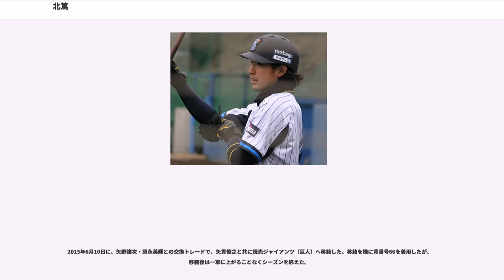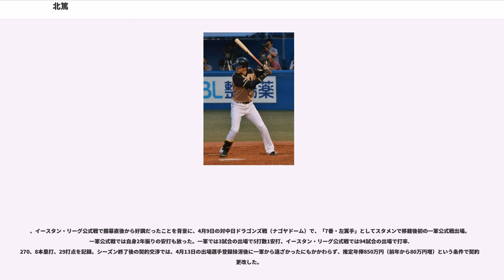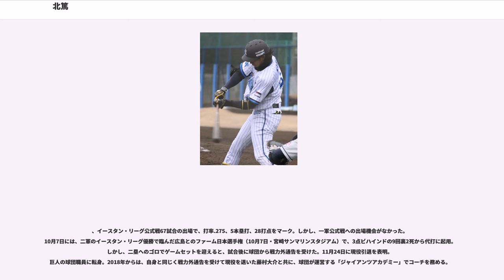北篤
北 篤（きた あつし、1988年11月26日 - ）は、石川県小松市出身の元プロ野球選手（外野手、内野手）。右投左打。

石川県立小松工業高校では1年秋からエースを務めた。最速145km/hのストレートにスライダー、カーブを投げる。投手でありながら高校通算32本塁打を記録した。

2006年のNPB高校生ドラフト会議で、横浜ベイスターズから投手として1巡目で指名。田中将大への重複指名に伴う抽選で交渉権を逃した末の再指名であったが、契約金7,000万円、年俸720万円（金額は推定）という条件で入団した。入団当初の背番号は43。

、当時「湘南シーレックス」と称していた二軍で、イースタン・リーグ公式戦17試合に登板。2勝4敗、防御率4.84という成績にとどまったが、対北海道日本ハムファイターズ戦では3イニングを投げて8奪三振を記録したこともあった。

、春先に右肘の疲労骨折が判明したため、6月に手術を受けた。また、上記のように打撃面でも高い評価を受けていたことから、投手として一軍公式戦へ登板しないまま秋季キャンプから内野手へ転向した。

、湘南の一員として、イースタン・リーグ公式戦92試合に出場。86試合で三塁を守ったほか、18個の犠打を記録するなど、器用な一面を見せた。また、札幌ドームで開かれたフレッシュオールスターゲームにも、同リーグ選抜の内野手としてプレー。実際には、運送業者の不手際によって湘南のユニフォームが札幌ドームに届かなかったため、同ドームが一軍の本拠地である北海道日本ハムファイターズの練習用ユニフォームを借りて出場した。

、イースタン・リーグ公式戦で筒香嘉智と並んでチームトップの102試合に出場すると、最終規定打席到達者として、リーグ2位の打率.320、リーグ3位（本塁打王を獲得した筒香に次いでチーム2位）の14本塁打という好成績を残した。守備面では、二塁と一塁を中心に守ったほか、外野の守備にも挑戦。9月25日のには、横浜スタジアム対中日ドラゴンズ戦3回裏に、投手時代には経験できなかった一軍公式戦へのデビューを代打で果たした。一軍公式戦全体では、8試合の出場で打率.214にとどまったが、9月30日の対阪神タイガース戦（阪神甲子園球場）では「6番・左翼手」として初めてスタメンに起用。その一方で、当時27歳の女性と結婚すると、8月に第1子（長女）を授かった。

、一軍の主軸打者だったターメル・スレッジの戦線離脱を機に出場選手登録を果たすと、8月23日の対広島東洋カープ戦(MAZDA Zoom-Zoom スタジアム広島)8回表の打席で、一軍公式戦の初打点を犠牲フライを記録した。一時はスタメンに名を連ねていたが、9月の登録抹消後は一軍から遠ざかったため、一軍公式戦への出場は12試合にとどまった。

、春季キャンプ序盤の2月6日に、登録ポジションを外野手に変更。公式戦の開幕を初めて一軍で迎えたが、一軍公式戦への出場わずか2試合（1打席）でシーズンを終えた。

2012年11月15日に、土屋健二との交換トレードで北海道日本ハムファイターズへ移籍した。背番号は、交換相手の土屋が着用していた37。

、一軍で迎えた春季キャンプ中の2月16日に、古巣・横浜DeNAベイスターズとの練習試合で、1回に左肩の関節を脱臼。後の診断で全治に4週間を要することが判明したため、公式戦の開幕に出遅れた。イースタン・リーグの公式戦では、44試合の出場で6本の本塁打を放つ一方で、打率が.206と低迷。結局、一軍公式戦への出場機会はなかった。

、前年から一転して、一軍公式戦で自己最多の29試合に出場。打率が.275に達したほか、5月28日の対東京ヤクルトスワローズ戦（明治神宮野球場）9回表に一軍公式戦初本塁打をソロ本塁打で記録したことを皮切りに、2本の本塁打を放った。

、一軍公式戦2試合に出場。唯一の打席で三振に倒れた一方で、代走として1得点を記録した。

2015年6月10日に、矢野謙次・須永英輝との交換トレードで、矢貫俊之と共に読売ジャイアンツ（巨人）へ移籍した。移籍を機に背番号66を着用したが、移籍後は一軍に上がることなくシーズンを終えた。

、イースタン・リーグ公式戦で開幕直後から好調だったことを背景に、4月9日の対中日ドラゴンズ戦（ナゴヤドーム）で、「7番・左翼手」としてスタメ...